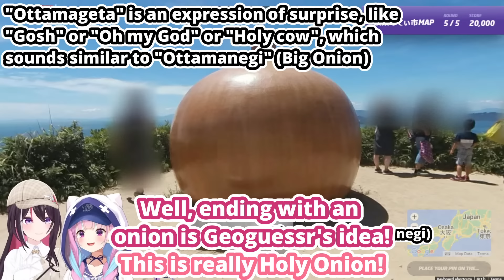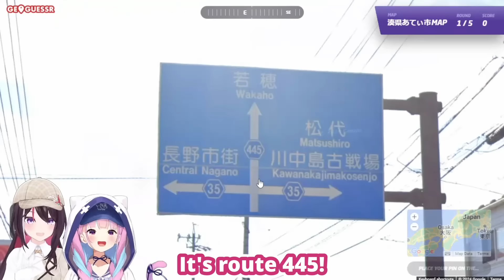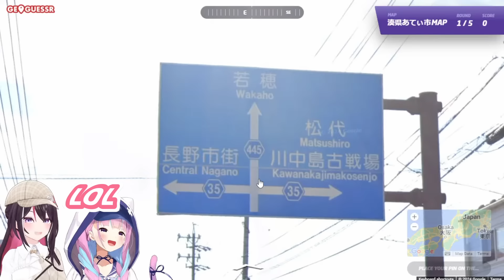AZKi Keeps Trolling Aqua In Geoguessr (Minato Aqua & AZKi / Hololive) [Eng Subs]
AZKi can't resist trolling Minato Aqua with locations related to memes about Aqua...

● For more:
【あくあず】湊県あてぃ市【湊あくあ/AZKi/ホロライブ】